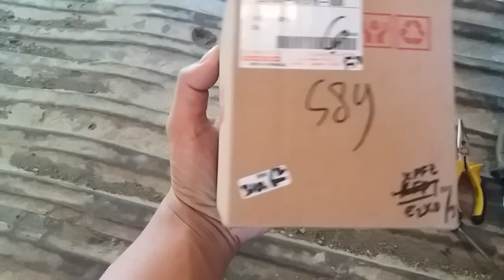PROSES DAN CARA GANTI FUEL PUMP DAIHATSU ZEBRA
fungsi dari fuel pump atau pompa bensin adalah memompa atau menyedot bahan bakar dari tangki ke ruang bakar...

kalau mobil anda susah nyala atau tidak bisa nyala,komponen ini wajib untuk anda periksa

terima kasih..

pompa bensi fuelpump